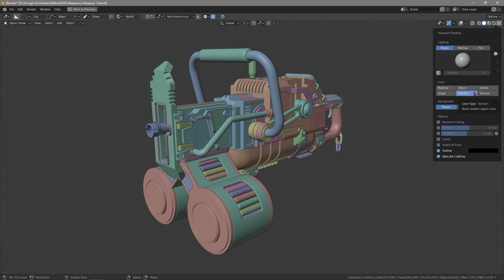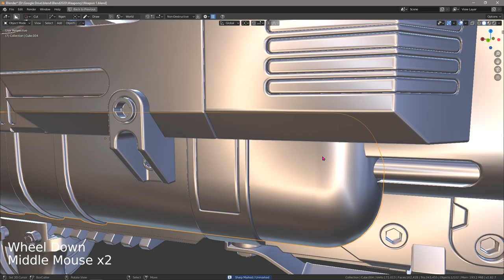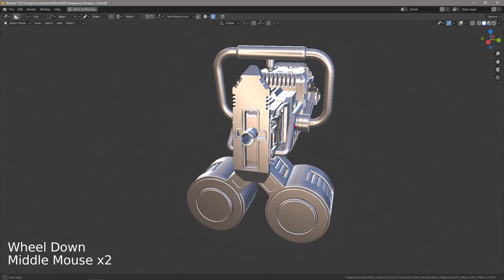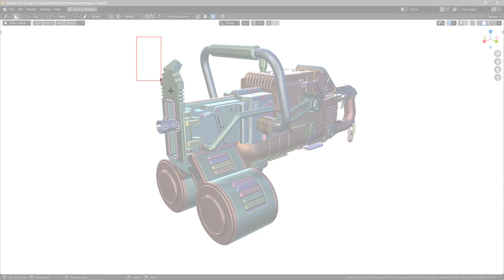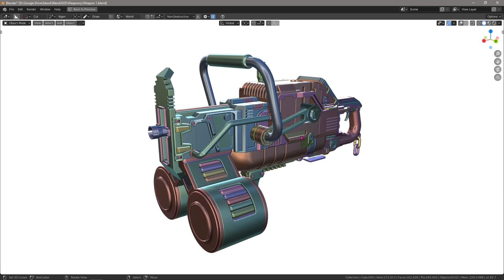Explaining Viewport Shading options in Blender 2.80+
After a number of requests this video gives a brief overview of the shading options within your standard view in Blender 2.80+

This Video was created as part of the Blender52 Series.

What is Blender52?

The idea is that we start off with a set of 52 predetermined prompts at the beginning of the each year and every week we create a new render based on that weeks theme.

The goal is to help amateurs and pro's alike to stimulate the creative process, learn new skills and just keep their foot to the pedal in learning Blender.

Blender52 is the only community, by the community for the community.

to share your weekly theme renders using the blender52 hastag

You can also join the fun on our dedicated discord server, where we discuss, learn and help each other in the art of Blender: